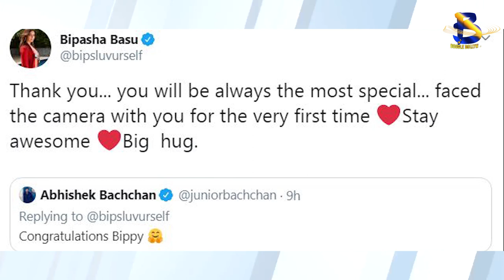Bipasha Bassu ने पुरे किये Bollywood मे 18 साल | Boogle Bollywood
Copyrights@BoogleBollywood